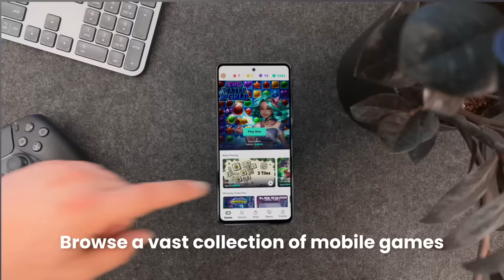A New Zealand Psychopath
Emma Kenny examines the notorious New Zealand case of Graeme Burton, a convicted criminal whose violent spree left a country in shock. This episode takes an in-depth look at Burton's criminal history, the events leading up to his infamous rampage, and the subsequent manhunt that ended in his capture. We discuss the psychological factors that may have influenced Burton's actions, the legal repercussions, and the lasting effects on the victims and their families. The case of Graeme Burton is a harrowing reminder of the complexities of the criminal mind and the importance of robust correctional systems.

BUY EMMA'S 'SERIAL KILLER NEXT DOOR' BOOK